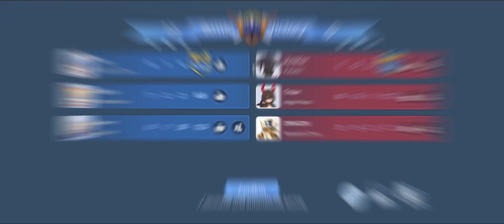Ragnarok Origin PVP TDM - Whitesmith POV